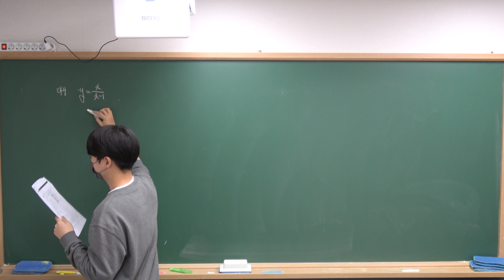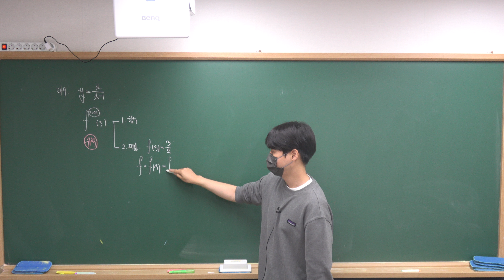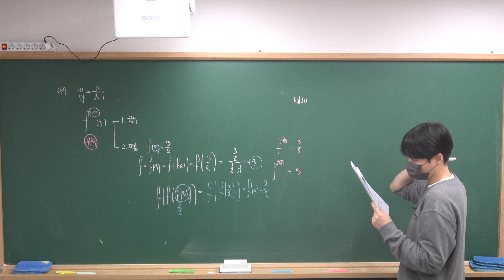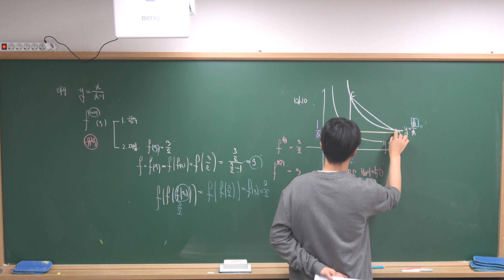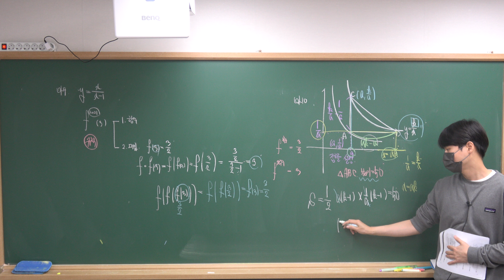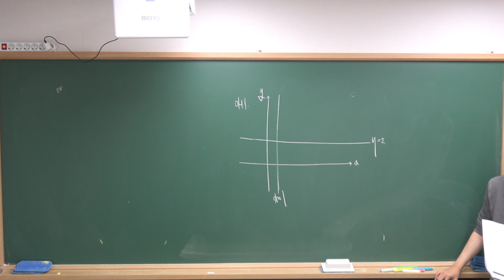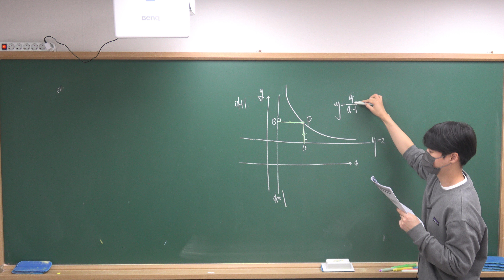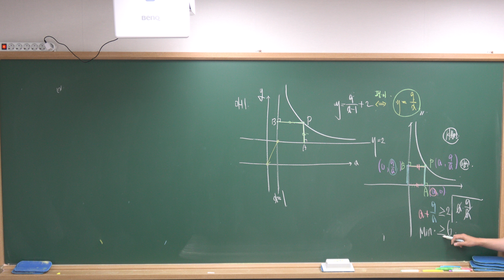[김포 장기동 수학학원]11.07(목) 고1 수학3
11.07(목) 고1 수학 강의 영상 입니다 :)